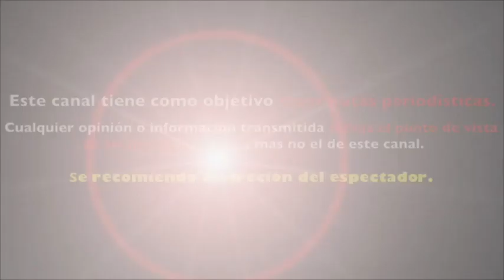SHERLYN rompe el silencio y CONFIRMA su RUPTURA con FRANCISCO ZEA